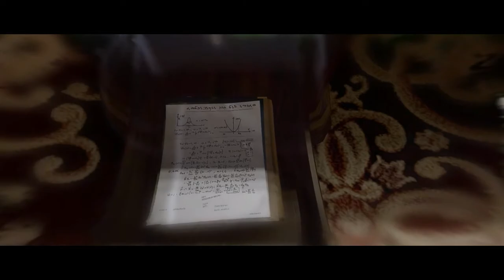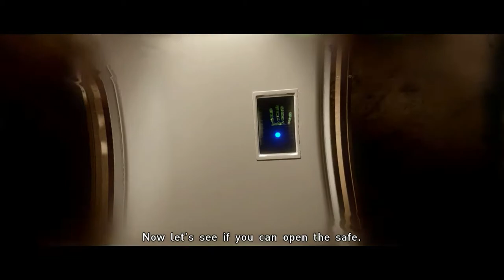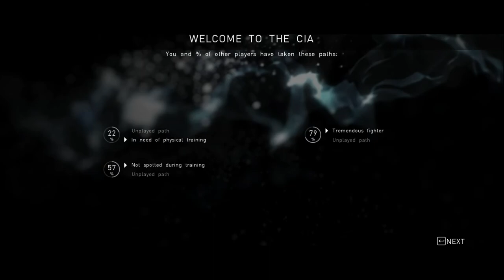BEYOND TWO SOULS | Gameplay No Commentary | Part 1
Welcome viewers in this video  we are going to play Beyond TWO SOULS ...
This game is totally based on your decisions and good and evil in you while playing this game.